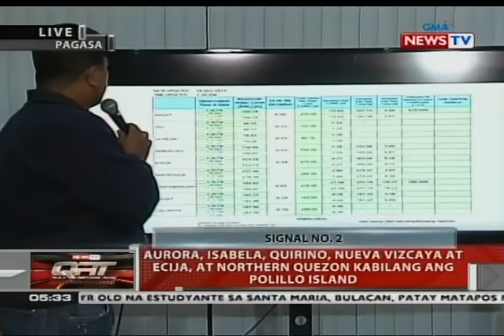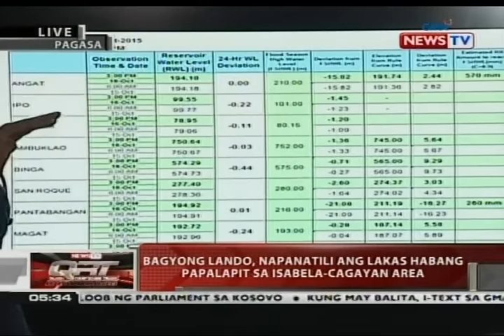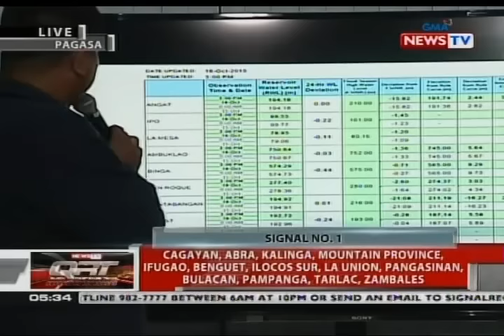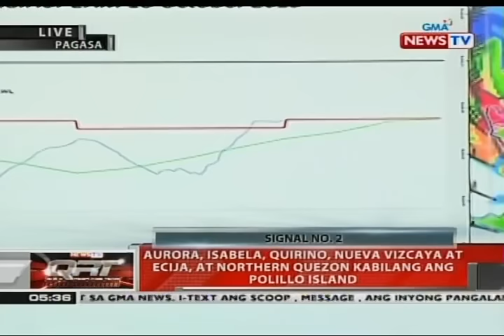QRT: PAGASA press briefing kaugnay sa Bagyong Lando